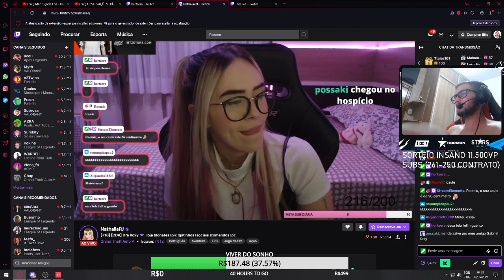HERTIZIN TODO FOFO E BOBO COM MULHER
Streamer : hertzera